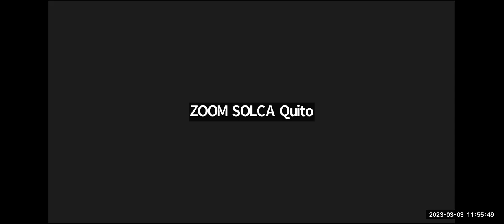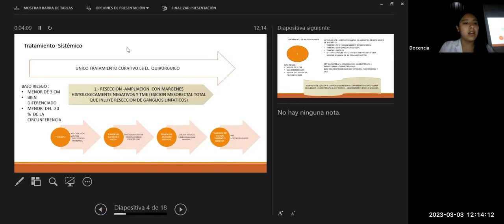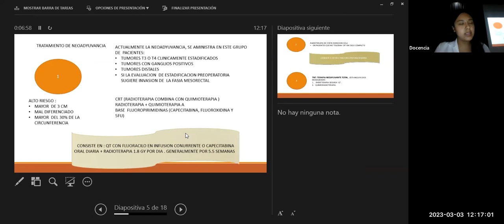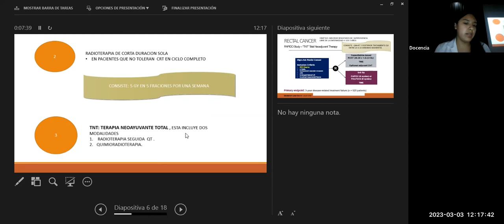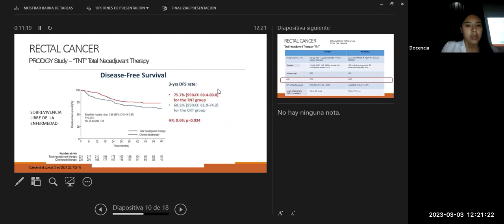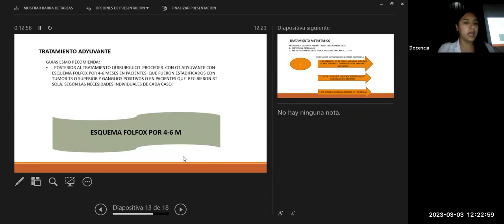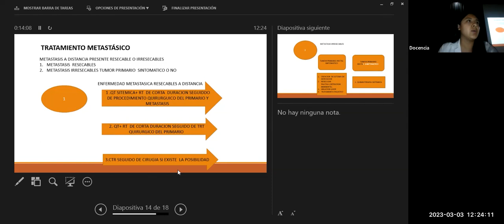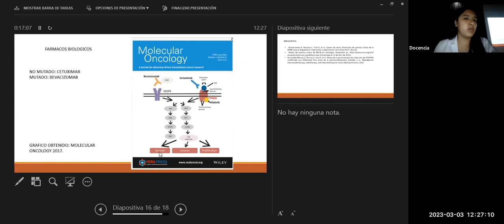Cáncer de recto, generalidades del tratamiento sistémico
Exponente: Dra. Viviana Dávila
Tutor: Dr. Pablo Moreno
Oncólogo clínico